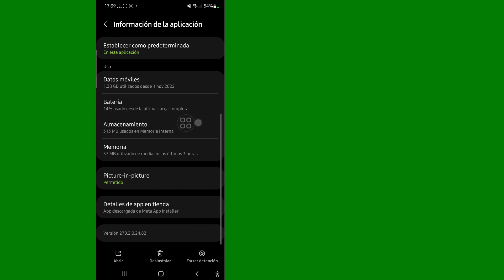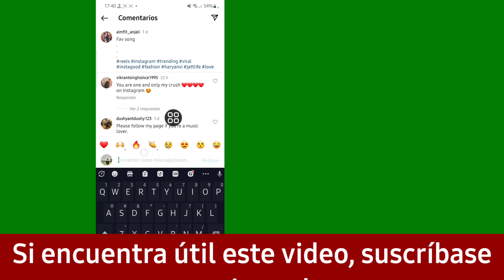Cómo comentar GIF en Instagram 2023 | Actualización de gifs de Instagram 2023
Voy a mostrarte cómo publicar un regalo en los comentarios de Instagram. Mire este video y aprenda cómo publicar regalos en los comentarios de Instagram.

¿Cómo publicar un regalo en los comentarios de Instagram?
Para aprender Siga las instrucciones en pantalla.